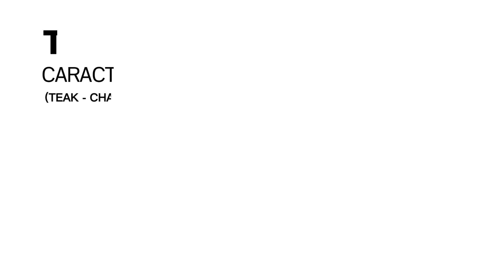TIPOS DE MADERAS NATURALES SEGÚN SU DUREZA - CARACTERÍSTICAS Y USOS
Maderas duras y maderas blandas más utilizadas.

Capítulos:
00:00 Introducción a los tipos de maderas
00:39 Maderas blandas
01:13 Madera de pino
01:44 Madera de cedro
02:19 Madera de abeto
02:53 Maderas duras
03:32 Madera de roble
04:04 Madera de caoba
04:33 Madera de nogal
05:00 Madera de olivo
05:35 Madera de teca

Diseño de árboles: Hum3D